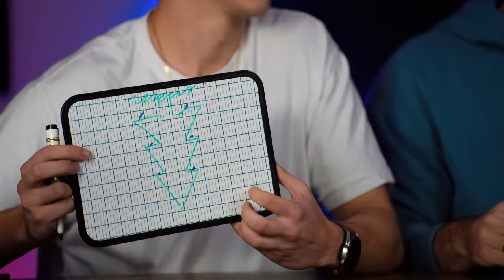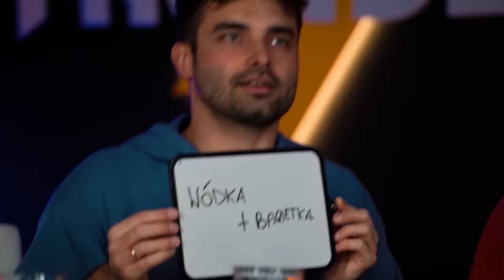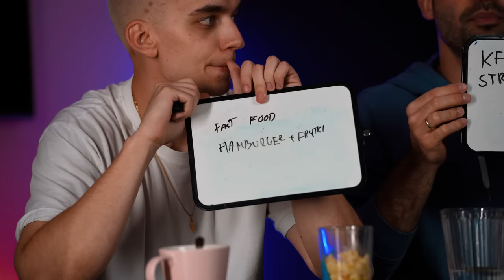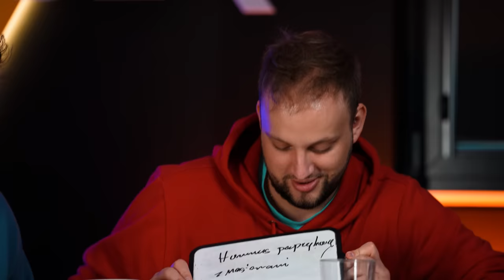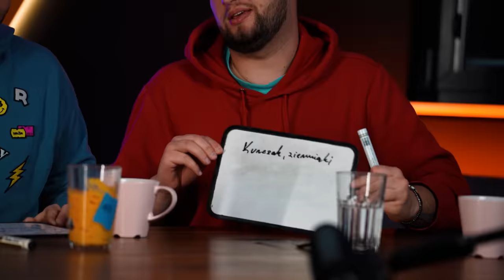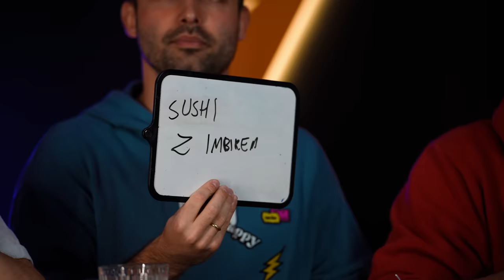ZGADUJEMY CO TO ZA DANIE!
💥 W dzisiejszym odcinku będziemy odgadywać dania, ale nie zwykłe, bo zmielone!

Genzie oraz Ekipa WK robili podobny odcinek, więc przyszła kolej i na nas xD Maraton dziwnych odgłosów razem z @Szumciak i @glencu xDD